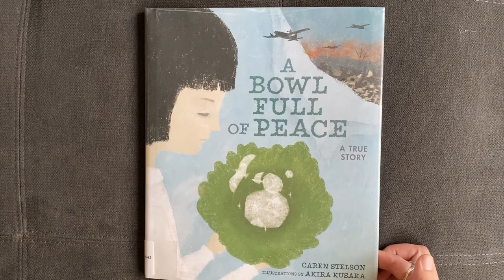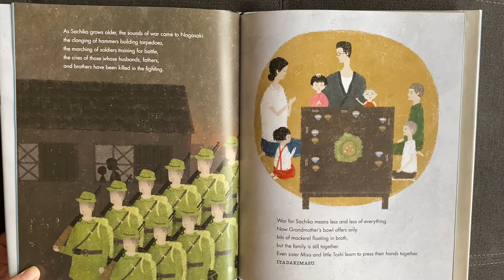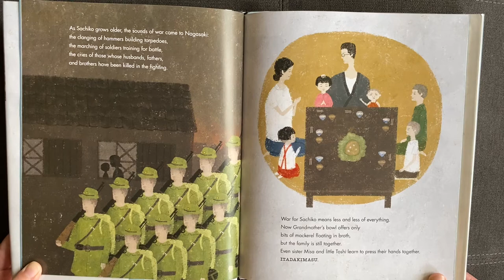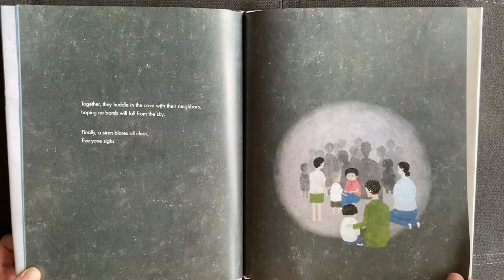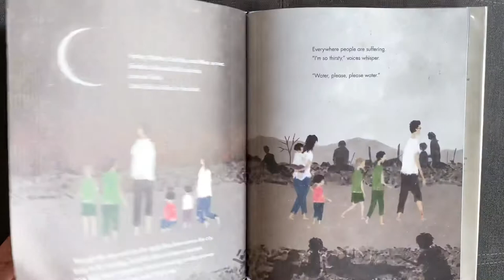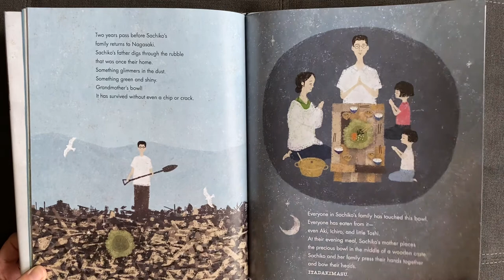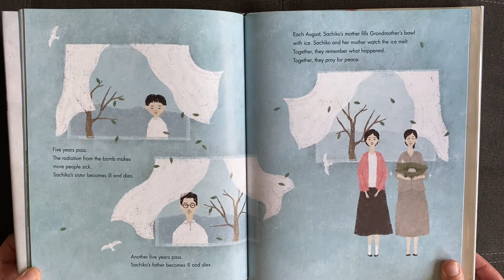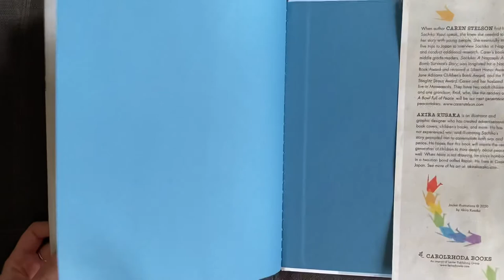A Bowl Full of Peace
A true story of Japanese heartbreak and love surrounding the atomic bomb